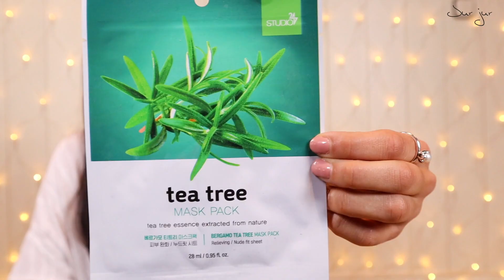SUPER HAUL + REGALOS CUMPLEAÑOS l jur jur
- lazo flores: Porfois
- labial mate maybelline rosa: núm. 120
- labial mate maybelline rojo: núm. 30
- labial mate maybelline cemento: núm. 90

💁🏻 21 Buttons: vic_fco / jur jur